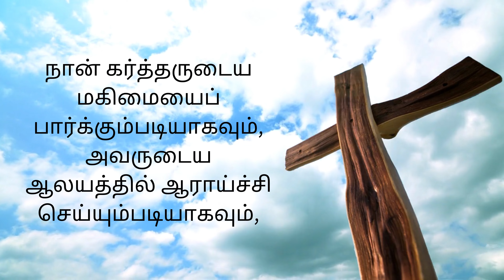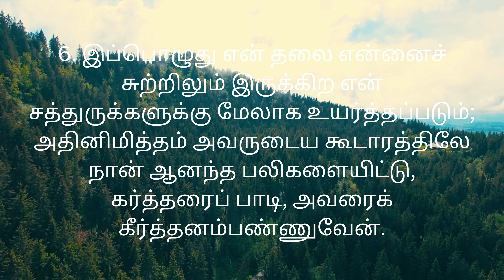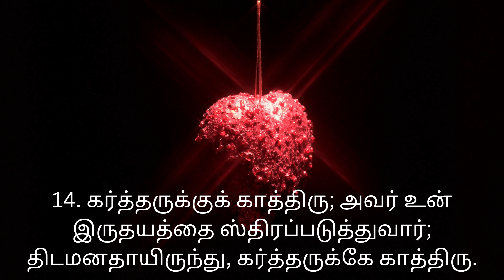JESUS (இயேசு) | சங்கீதம் அதிகாரம் 27 | PSALM 27 | WORD OF GOD | TAMIL BIBLE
PSALM CHAPTER
சங்கீதம் அதிகாரம்
PSALM 27
psalm 27 the lord is my light and my salvation
psalm 91 121 and 27
psalm 23 27 91 and 121

1. A Psalm of David. The LORD is my light and my salvation; whom shall I fear? the LORD is the strength of my life; of whom shall I be afraid?

2. When the wicked, even mine enemies and my foes, came upon me to eat up my flesh, they stumbled and fell.

3. Though an host should encamp against me, my heart shall not fear: though war should rise against me, in this will I be confident.

4. One thing have I desired of the LORD, that will I seek after; that I may dwell in the house of the LORD all the days of my life, to behold the beauty of the LORD, and to inquire in his temple.

5. For in the time of trouble he shall hide me in his pavilion: in the secret of his tabernacle shall he hide me; he shall set me up upon a rock.

6. And now shall mine head be lifted up above mine enemies round about me: therefore will I offer in his tabernacle sacrifices of joy; I will sing, yea, I will sing praises unto the LORD.

7. Hear, O LORD, when I cry with my voice: have mercy also upon me, and answer me.

8. When thou saidst, Seek ye my face; my heart said unto thee, Thy face, LORD, will I seek.

9. Hide not thy face far from me; put not thy servant away in anger: thou hast been my help; leave me not, neither forsake me, O God of my salvation.

10. When my father and my mother forsake me, then the LORD will take me up.

11. Teach me thy way, O LORD, and lead me in a plain path, because of mine enemies.

12. Deliver me not over unto the will of mine enemies: for false witnesses are risen up against me, and such as breathe out cruelty.

13. I had fainted, unless I had believed to see the goodness of the LORD in the land of the living.

14. Wait on the LORD: be of good courage, and he shall strengthen thine heart: wait, I say, on the LORD.

PSALM IN TAMIL
PSALM
PSALM IN TAMIL BIBLE
PSALM
psalm prayer for protection
psalm song
SANGEETHAM
sangeetham in tamil
bible study in tamil
bible study tamil
tamil bible study
Psalm Peaceful Scriptures powerful psalms for sleep
Bible verses for sleep with God's Word ON

பரிசுத்த வேதாகமம்
Holy Bible
BOOK
Tamil Audio Bible
Tamil Bible
sangeetham in tamil

PSALM AUDIO BIBLE
PSALM IN TAMIL
சங்கீதம்
PSALM
SANGEETHAM
TAMIL BIBLE
Tamil bible Sangeetham Chapter
Psalm chapter in tamil. சங்கீதம் அதிகாரம்
PSALM SONG WITH LYRICS

indraya vasanam
Bible Vasanam
vasanam
indraya vasanam in tamil
today vasanam in tamil
jesus vasanam
bible vasanam in tamil
jesus vasanam tamil
vasanam tamil
vasanam bible tamil
vasanam in tamil
today vasanam
tamil vasanam
bible vasanam tamil
vasanam tamil status
indraya vedha vasanam in tamil
tamil bible vasanam
indraya vasanam in tamil bible
today bible vasanam in tamil

HOLY BIBLE Tamil AUDIO BIBLE
HOLY BIBLE AUDIO
audio bible tamil

Brother Abraham John Kennedy
Podcast
PSALMS Audio Bible in Tamil
Audio Bible
Audio Bible in Tamil
Bible Audio
Word of Promise Audio Bible
Holy Bible Audio
Audio Bible Tamil
Bible Reading
Christian Vasanam